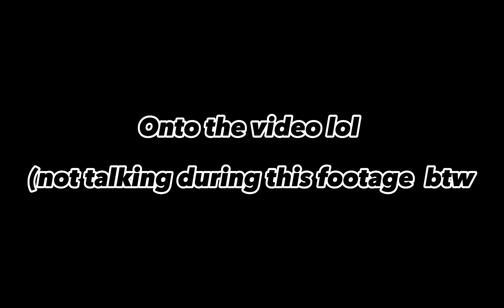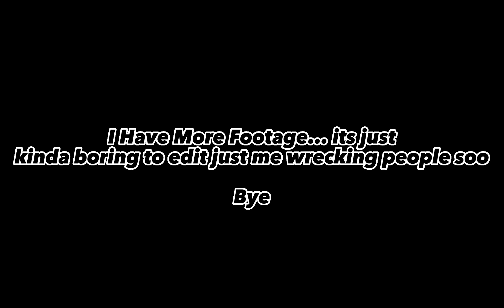Uh... Trying to be a Medic... l Combat Warriors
(if your wondering why there is so many different server links, its because discord is dumb.. dats it) Fixed Discord server invite :D This is just me playing Combat Warriors